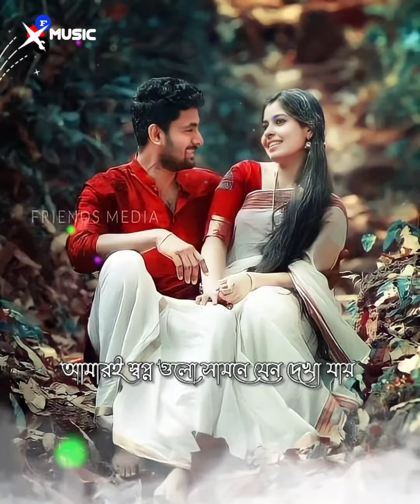তোমাকে দেখে আমার ভালো বাসা এসে যায় "tomake dekhe amar bhavobasa ese jay" whatapp status bangla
IMPORTANT NOTICE - These all things are copyrighted, we just edited and published to audiences for entertentment purposes only

New status bengali
Best New status bangla
best New status bengali
Bangla status 2019
bangla_status_2021
 bangla status 2020
Bangla status
30 second status
30 second bangla status
30 second bengali status
30 second what'sapp bengali status
30 second what'sapp bangla status
30 second what'sapp hindi status
Hindi status 30 second
30 second lyrical status
Bangla status 30 second
Lyrics status song 30 second
Lyrics status
Song lyrics
4k lyrics status
Songs status
Bangladeshi lyrics status
Bangladeshi whatapp lyrics status
Rabindra Sangeet lyrics status
Rabindra songs
Love status
Valobasa status
Bangla gan status
Facebook status
WhatsApp status banglagan
WhatsApp app status bengali
WhatsApp app status bangla
Sad song
Premer status
Love status bangla
Bangla status love
Hindi romance
Hindi romantic status
4k whatapp status
4k whatapp status Bangla
8k status
 4k whatapp status bengali
4k whatapp status hindi
WhatsApp status gujrati
WhatsApp status punjabi
WhatsApp  status rajathani
WhatsApp  status Tamil
WhatsApp  status telagu
Bollwood sad song status
Bollwood sad song
Jokar status
Emotional status
Emotional status Bangla
Emotional status bengali
Emotional status hindi
Emotional status bhojpuri
Happy status
4k_whatsapp_fullscreen_statushindi
4k_whatsapp_fullscreen_status bengali
 4k_whatsapp_fullscreen_status bangla
4k_whatsapp_fullscreen_status bhojpuri

All rights to above music label and copyright infairgement intended

For proportional entertainment purposes only. If you wish to remove this